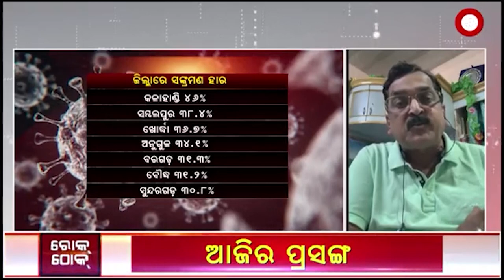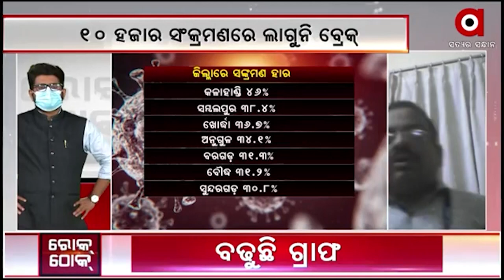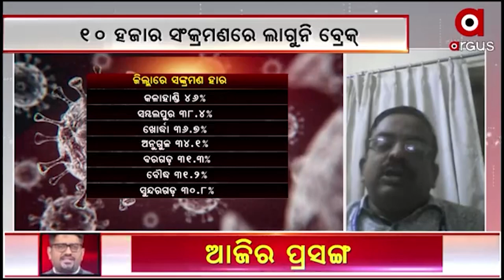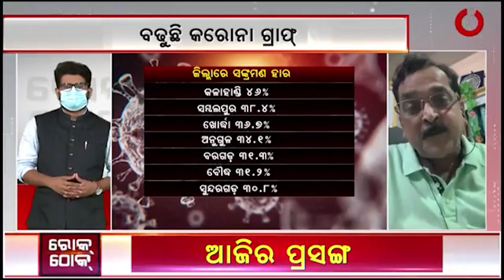ROKTHOK : ବଢୁଛି ଗ୍ରାଫ୍